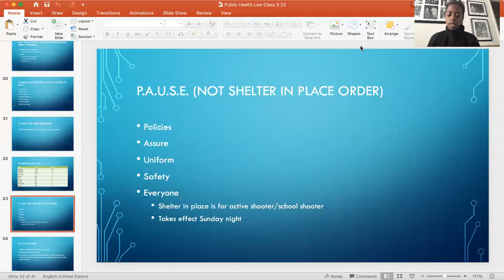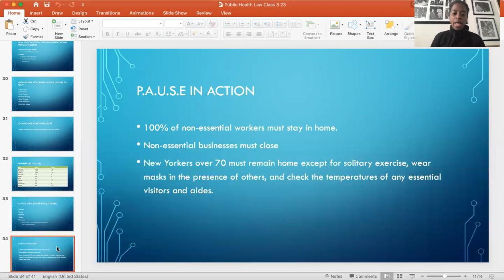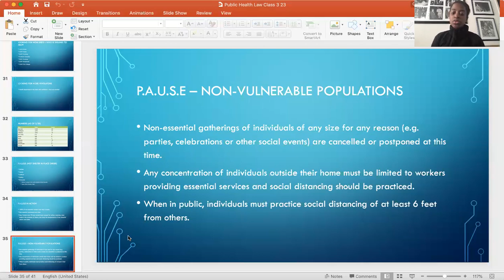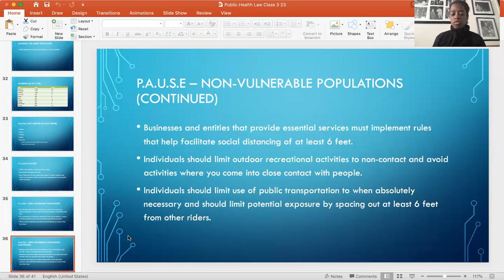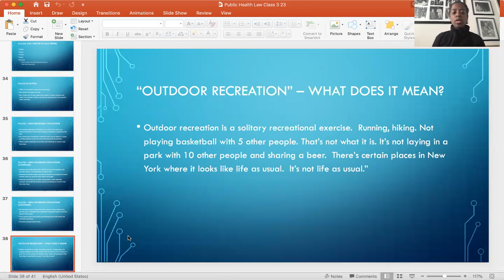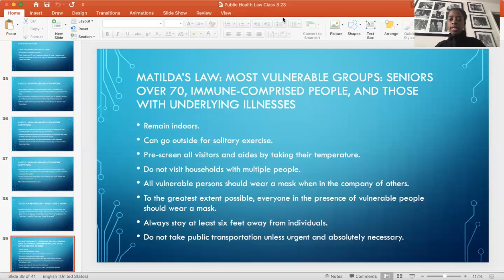COVID 19 H.E.A.L.T.H for Youths April 3, 2020